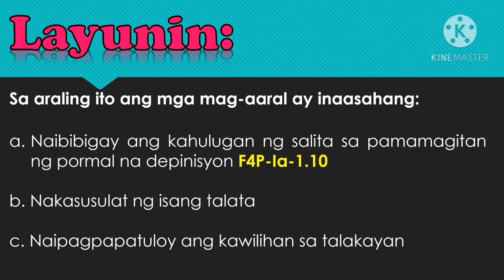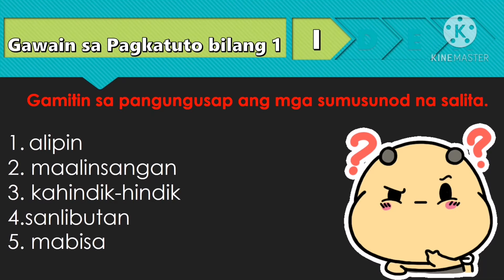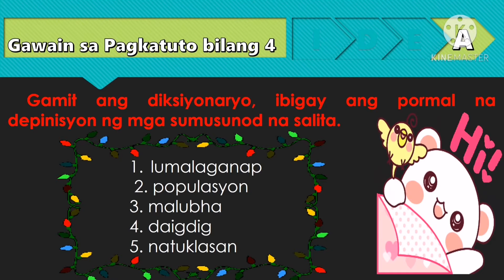Pagbibigay ng Pormal na Depinisyon l Filipino Q1 Week 7 Based on Melc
Topic: Pagbibigay ng Kahulugan ng Salita sa Pamamagitan ng Pormal na Depinisyon